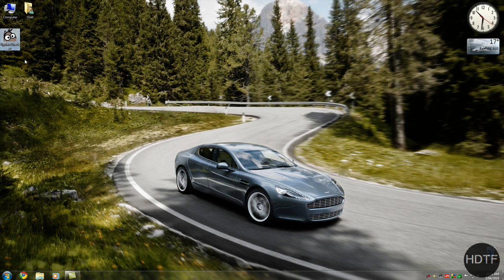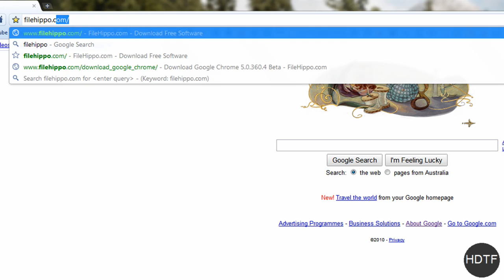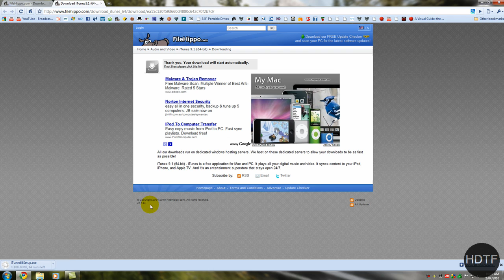Filehippo Update Checker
Filehippo Update